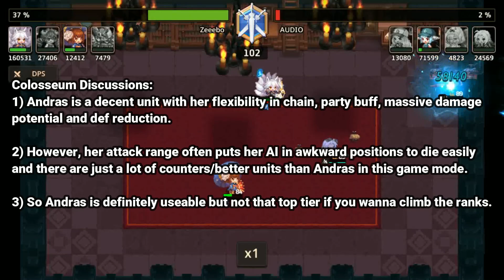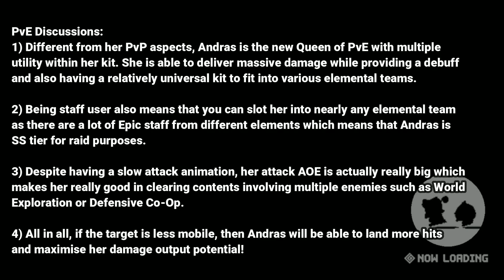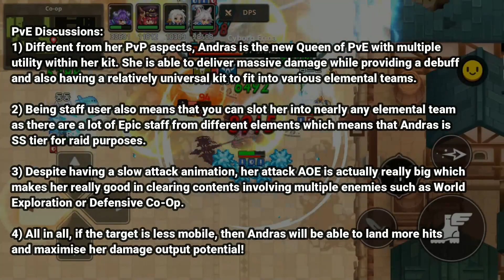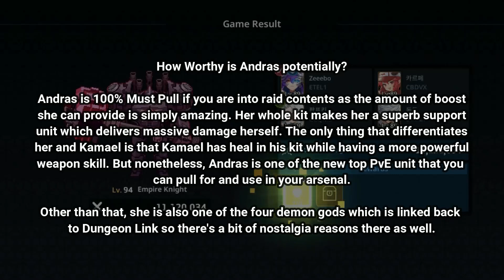Guardian Tales | How Worthy is Andras Potentially? | New PvE Queen!!!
Slayers Andras was portrayed as an OP unit in World 15 Assault and she is known as the merciless killer in the story. However, is that really the case in the actual gameplay itself? Let us find out in today's video on How Worthy is Andras Potentially!

Time Stamp:
@00:00 Intro
@00:46 Story
@01:21 Stats and Abilities
@05:21 Colosseum/Arena Analysis
@07:43 PvE Discussions
@09:07 Conclusion